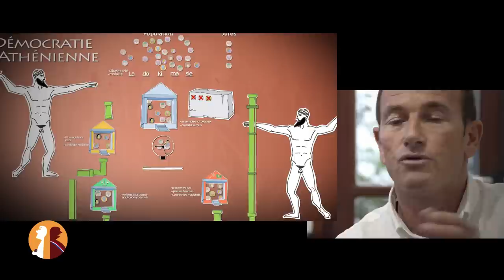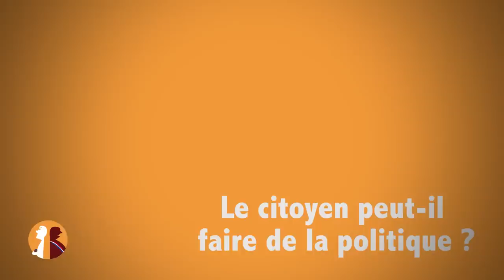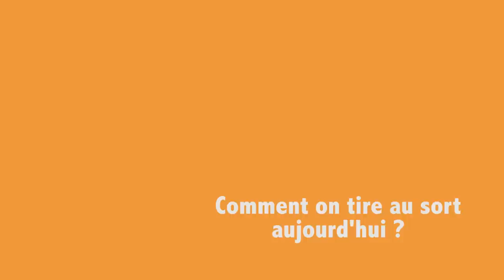J'AI PAS VOTÉ - Le tirage au sort en politique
Réalisation Moise Courilleau et Morgan ZAHND
Invités : Yves Sintomer - Jacques Testart - Etienne Chouard
pour plus de documentations et suivre les prochains films.
Invités - Étienne Chouard, Jacques Testart et Yves Sintomer - Chapitre ci-dessous :
00:25 Le tirage au sort ça change quoi dans une démocratie?
06:22 Le citoyen peut-il faire de la politique?
09:05 Comment on tire au sort aujourd'hui?
13:13 Qui tire au sort?
17:49 Une révolution du peuple est-elle possible?
21:08 Que pensez-vous du printemps arabe?
26:24 En France sommes nous en démocratie?
31:24 Qu'est ce qui bloque la modernisation de la politique?